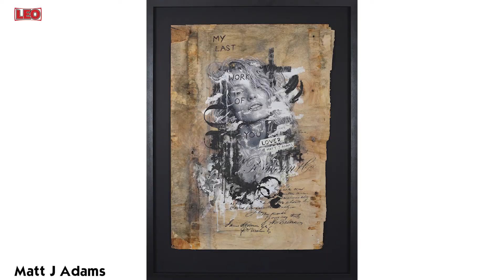The Alchemist of Aurum Gallery - An Interview with Goldie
Making his way to the top of many games and inspiring people through Art whether it's Graff, Contemporary painting, Jungle and Drum n Bass or conducting an orchestra. Now opening and curating his very own Gallery in Bangkok, This is Goldie.
Get yourself a cup of tea and some snacks as we sit down for an hour to hear about the birthing of Aurum Gallery. As well as some history of the Street scene and "The New Renaissance" happening in contemporary art.
Originally planning to retire when moving to live in Phuket, Thailand, Goldie also talks about his latest music projects such as Subjective and a drama series of his life which is in the works.

AURUM GALLERY IS A CONTEMPORARY, URBAN AND STREET ART GALLERY BASED IN BANGKOK, THAILAND. CONCEIVED AND CURATED BY INTERNATIONALLY ACCLAIMED BRITISH DJ, MUSICIAN, ACTOR AND ARTIST, CLIFFORD PRICE (MBE) AKA GOLDIE.